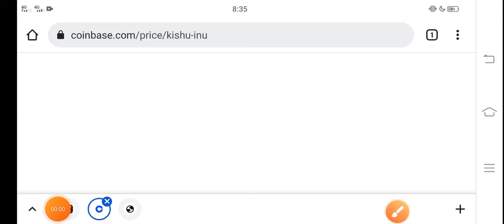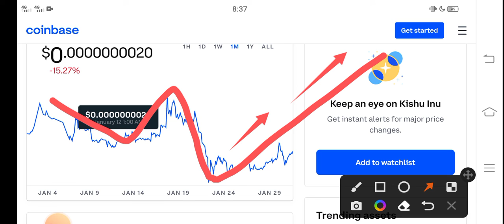Kishu 20 February PUMP || Kishu inu Price Prediction! Kishu Today News